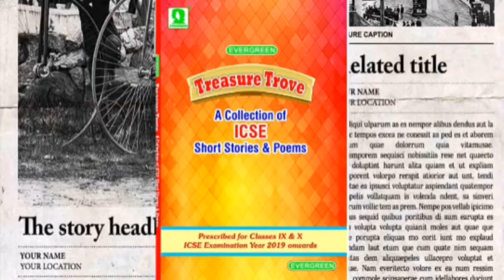Chief Seattle's Speech | Line by Line Explanation | ICSE Std.9&10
Explained in simple language.
For better understanding, you can even watch another video of this channel, in which the background is explained. The link is